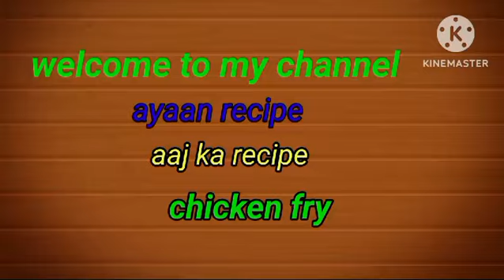super tasty chicken fry-new recipe video-new video 2024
# chicken fry kaise karte hain
# chicken fry Karne Ka Tarika